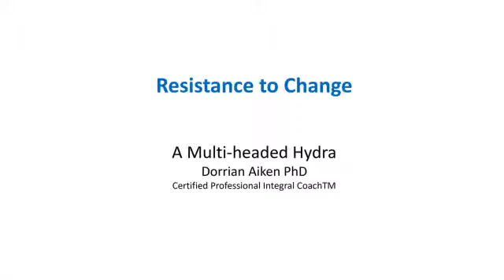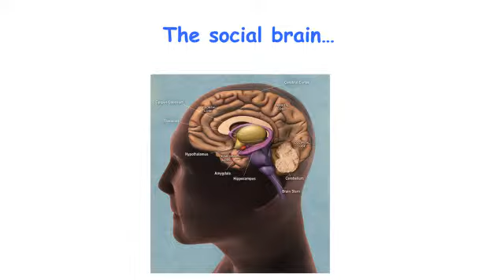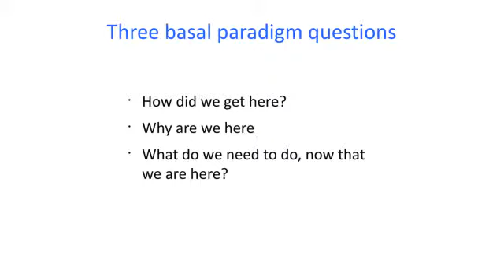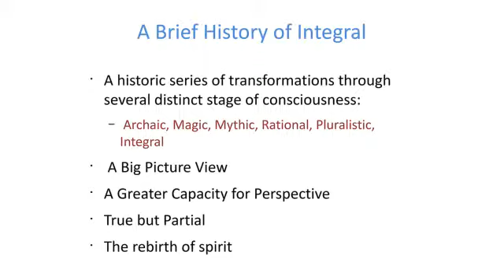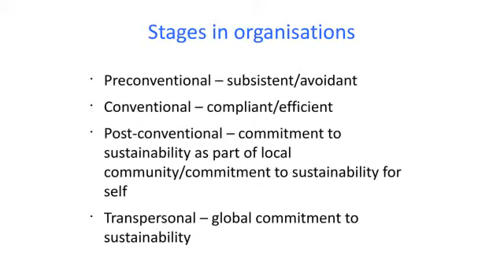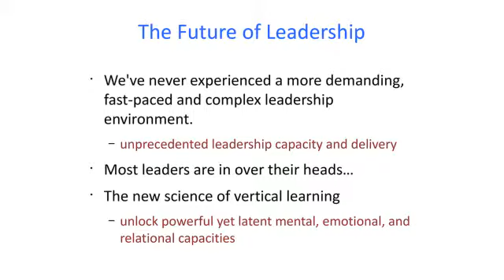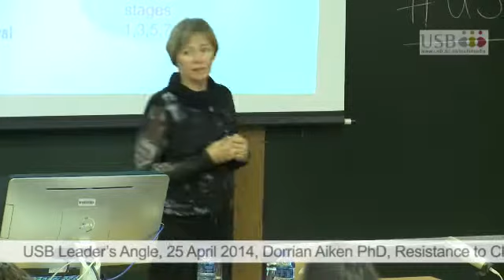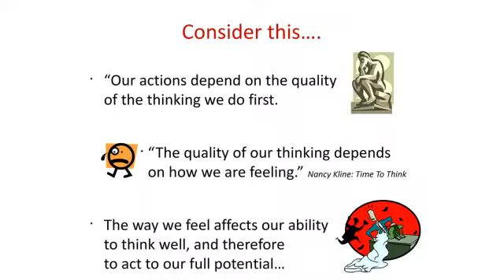Dr Dorrian Aiken: How to dissolve resistance to change (15 Min clip)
Why do we resist change? What can we do to overcome this? Dr Dorrian Aiken says resistance to change is psychological -- it is in the brain. People all over the world resist change in the same predictable neurological ways. At this Leader's Angle presentation, Dr Aiken shares her insights into how the brain operates and gives advice on how to find trans-disciplinary, co-created solutions to support change.